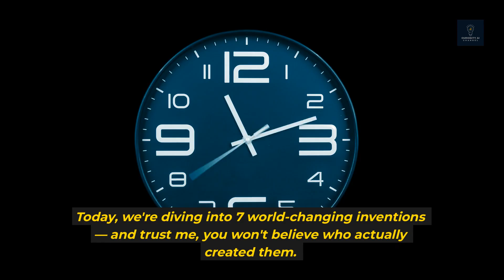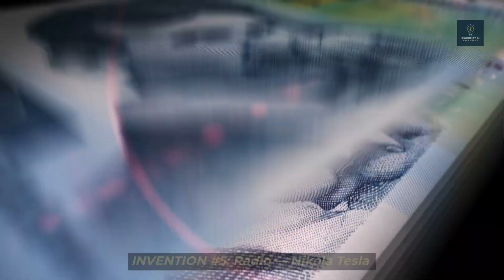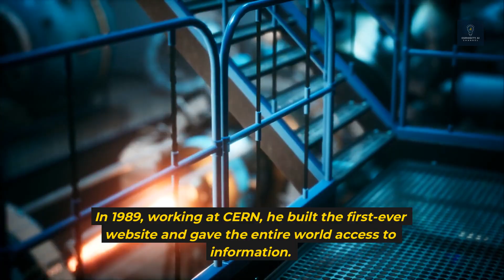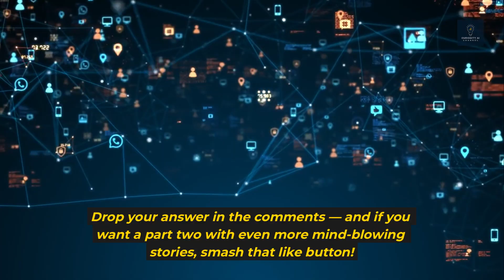7 World-Changing Inventions (The Hidden Stories Will Shock You)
Discover the untold stories behind 7 inventions that transformed our world - and the surprising people who created them.

IN THIS VIDEO:
- The unexpected inventor behind WiFi technology
- How frog leg experiments led to a major breakthrough
- Hollywood's little-known role in tech development
- Forgotten geniuses who changed history
- The shocking truth about everyday inventions

WATCH UNTIL THE END: The #3 invention will change how you see modern technology forever.

ENGAGE:
Which invention story surprised you most? Let us know below!